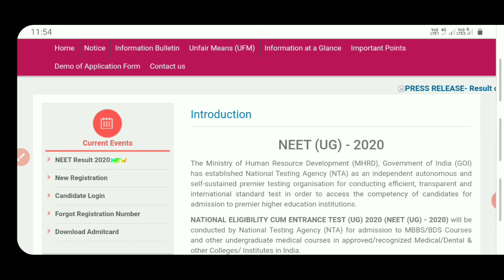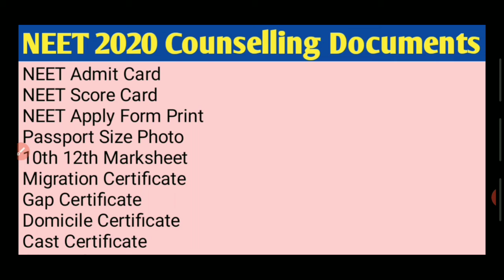NEET Counselling documents 2020 | NEET Counselling required documents 2020 | NEET Conselling 2020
Important Tags:-
neet counselling documents 2020
neet counselling required documents
neet counselling 2020
neet counselling documents required 2020
neet 2020 documents
neet documents for counselling
neet documents required
neet documents 2020
neet counselling documents
neet ug counsllling document required
neet mbbs counselling documents 2020

Teligram link:-
Online update